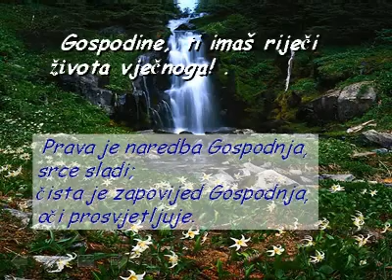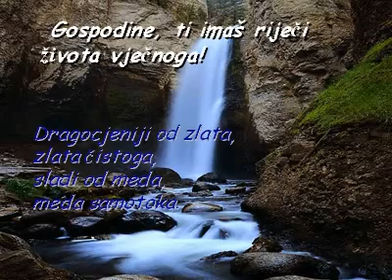III KORIZMENA B BENEDIKTINCI CITANJA.wmv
III. KORIZMENA B ČITANJA